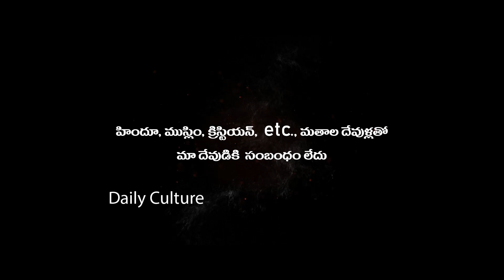Devudi Tho Sahajeevanam Movie Trailer | Sai Ram Dasari | Latest Telugu Movie | Daily Culture